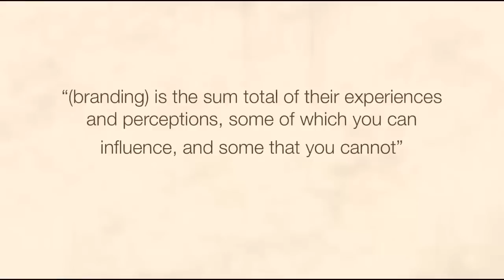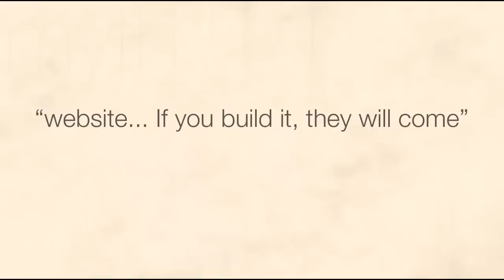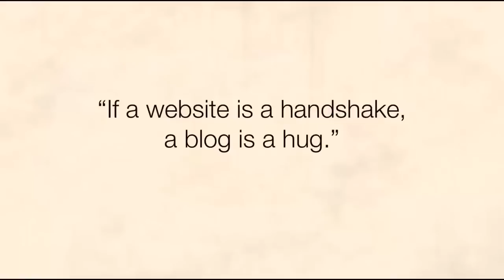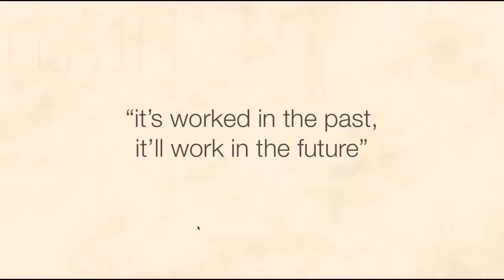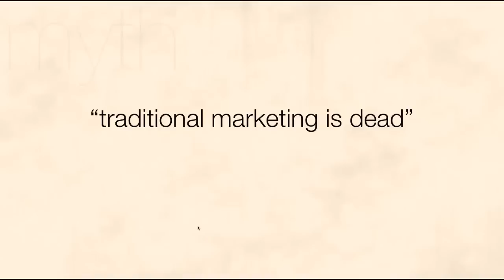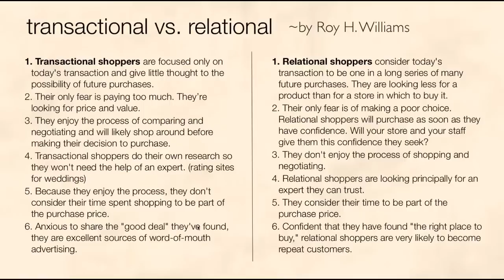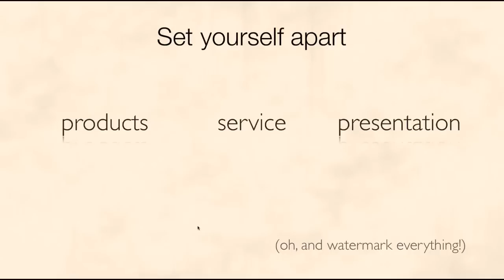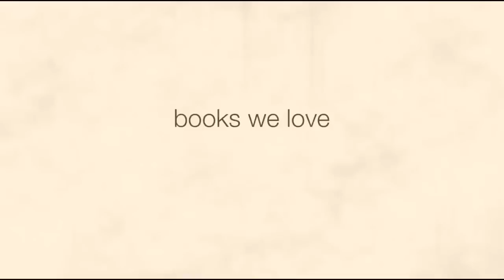PhotoBiz Live Presents: Going to Market...Selling to the One, Not the Masses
In this webinar, James and Jenny Tarpley of VISIO photography will be sharing some of the mistakes, misgivings, and motivations in their marketing. They will discuss the difference between advertising and relational marketing, pitfalls to avoid, and getting the most "bang for your buck".